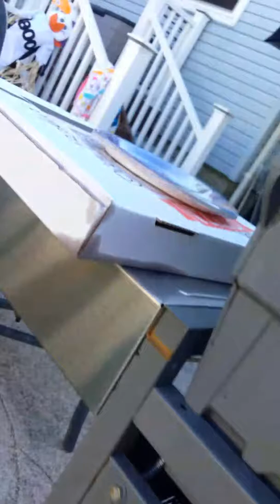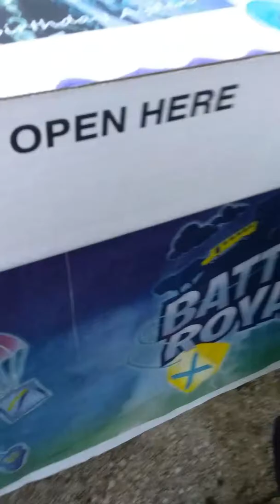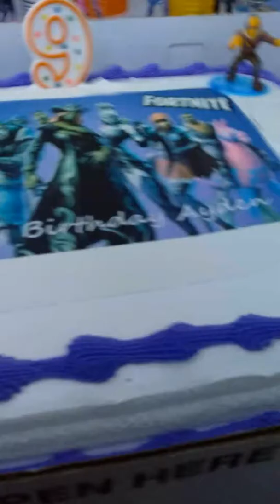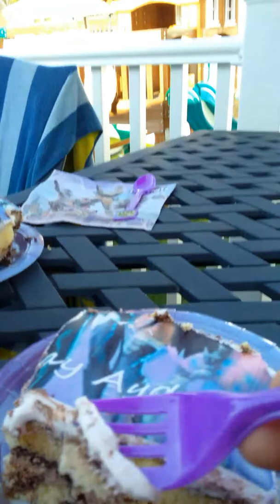my birthday cake